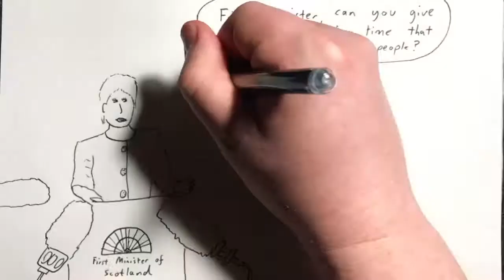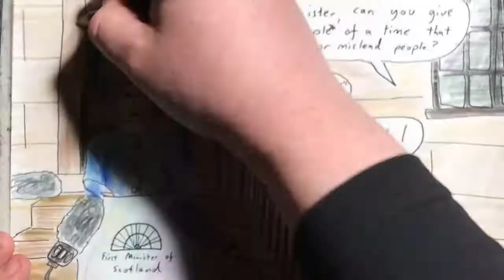2021 Mar 21 - Sturgeon Guilty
News summary for a week in which Nicola Sturgeon was found guilty of misleading parliament